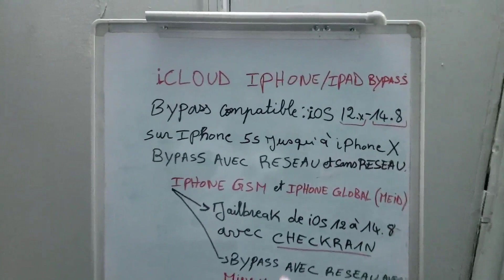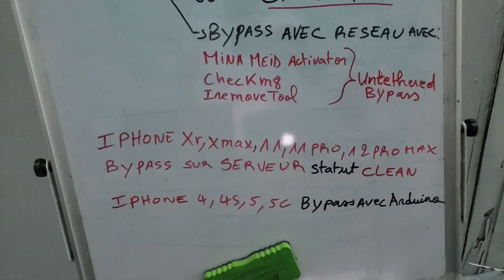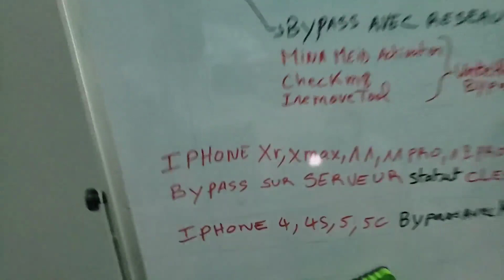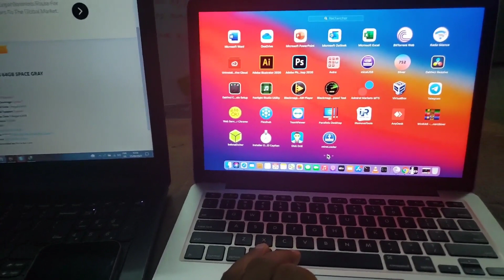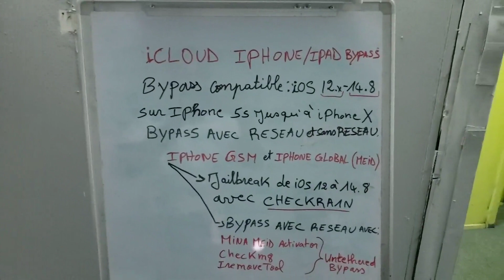COURS DE BYPASS ICLOUD IPHONE/IPAD - Les outils Nécessaires[FORMATION]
CETTE FORMATION ICLOUD est réservée aux débutants du bypass et de savoir quels outils est recommandé pour mieux se lancé.

🎁Lien pour commander vos boitiers et de déblocage sur ALI EXPRESS 100% FIABLE :
✔OCTOPLUS PRO BOX
✔Z3X PRO BOX
✔ MIRACLE BOX
✔NCK PRO BOX
✔EFT PRO DONGLE
✔ MRT DONGLE
✔ INFINITY CM2 DONGLE
✔ iREPAIR P10
✔CHIMERA DONGLE
✔SIGMA BOX +pack 1 2 3 +9 Cables
✔SIGMA BOX +pack 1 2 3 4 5 +9 Cables
✔ GSM Multi-Functional Boot All in One Cable